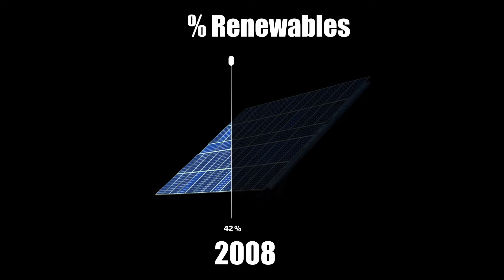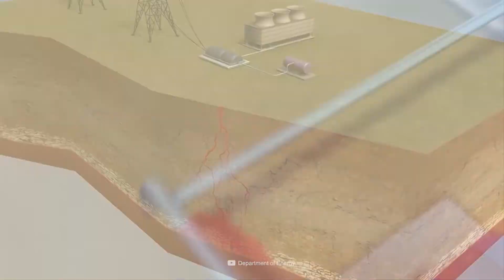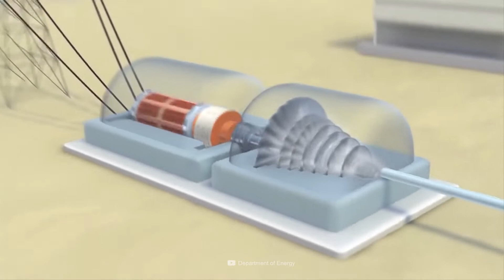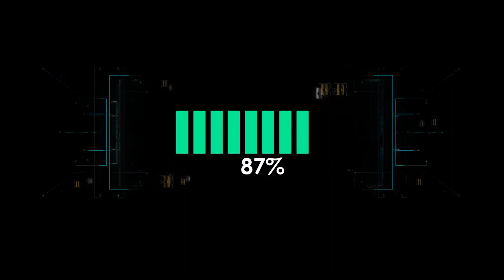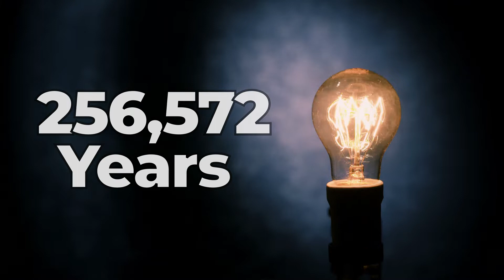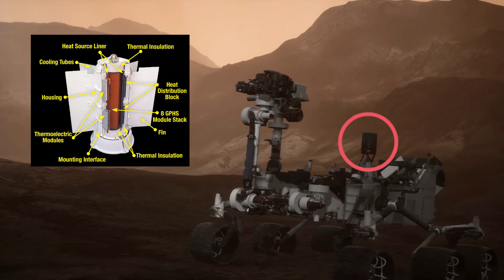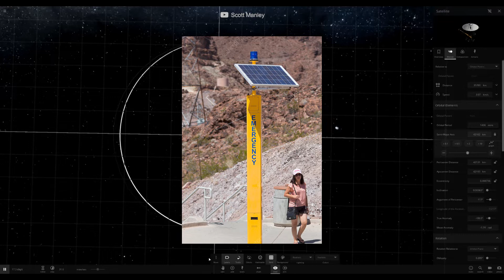When Would the Last Light Go Out (if Humans Disappear)?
When Will The Last Light Go Out?:
We see it all the time from Hollywood, whether it’s The Day After Tomorrow, The 100, or Mad Max. Eventually, some big event will happen and humanity will be pushed to the verge of extinction. As trees take back the city streets and wildlife starts to thrive I always notice one thing. No lights ever work.

But lots of lights are powered by renewable energy that don’t need people, and what about all those emergency lights that are supposed to stay on during power outages?

All this got me wondering, if all of humanity suddenly just disappeared, like if Thanos snapped his fingers or something, how long until humanity's last man-made light finally went out?

Between power plants, battery-powered lights, renewable energies, and even satellites, the answer to what light will survive the longest will definitely surprise you.